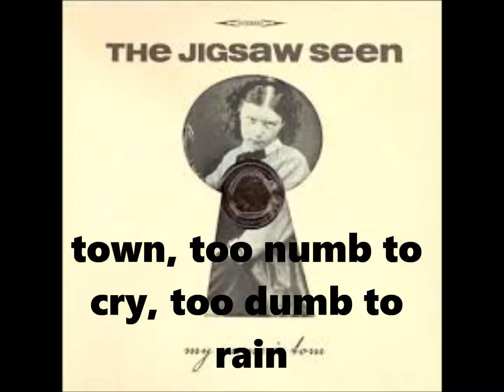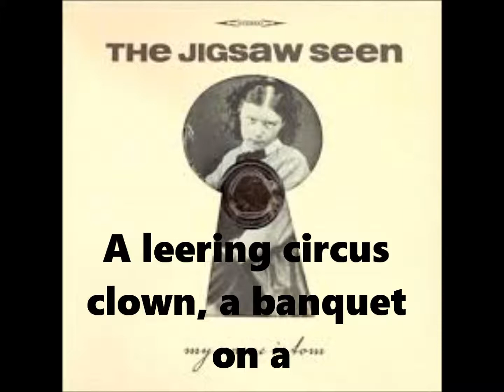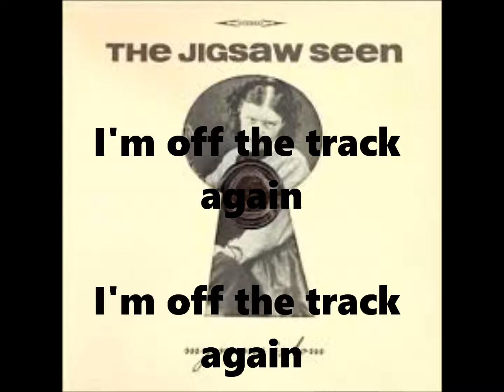The Jigsaw Seen - Off Track (with lyric)